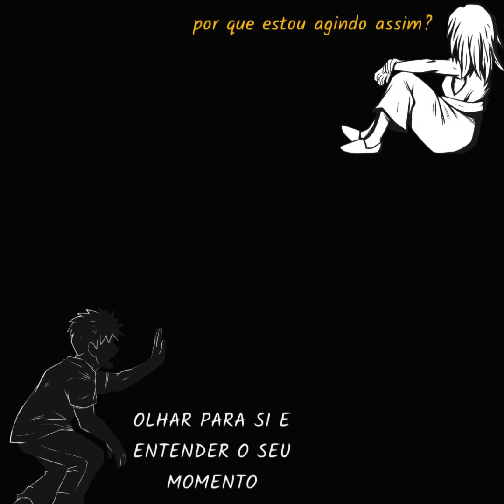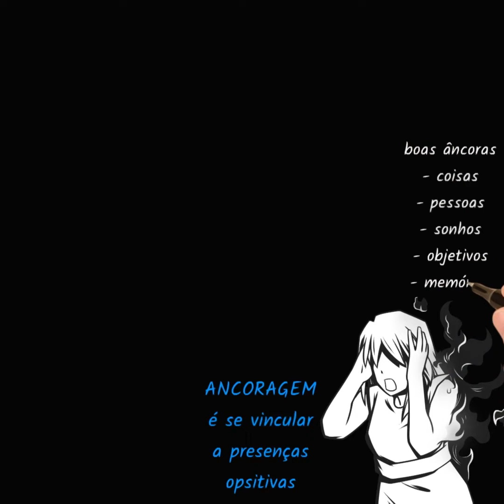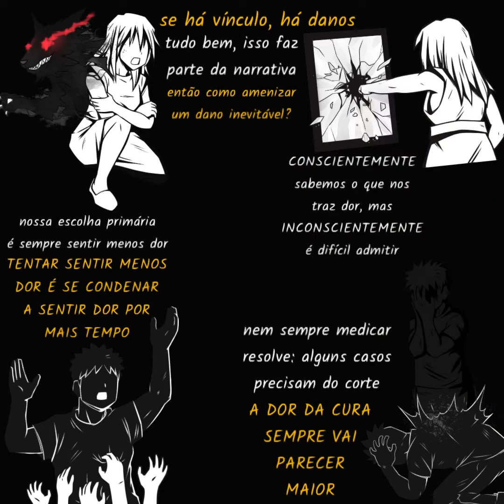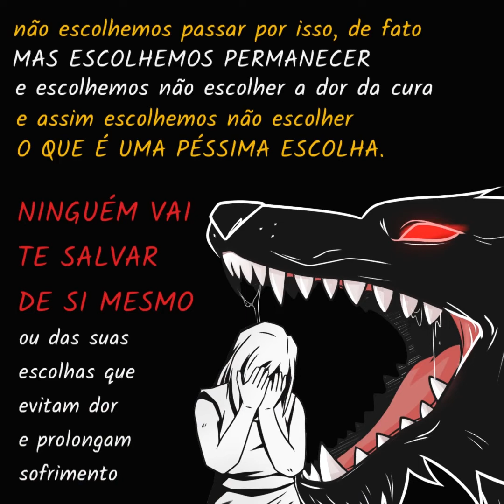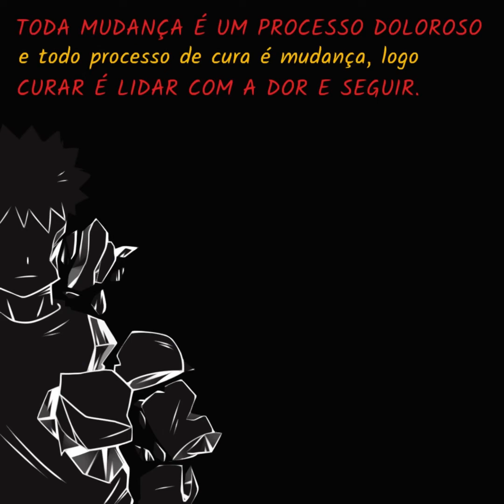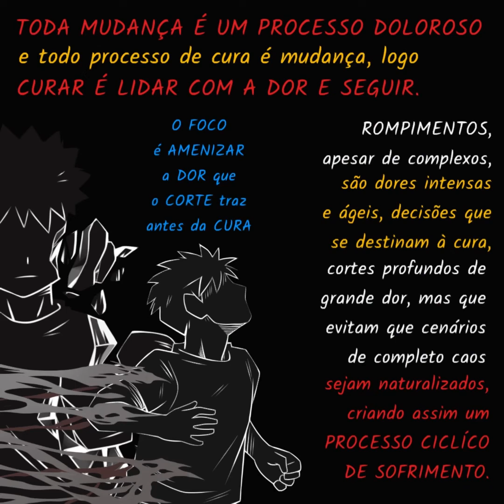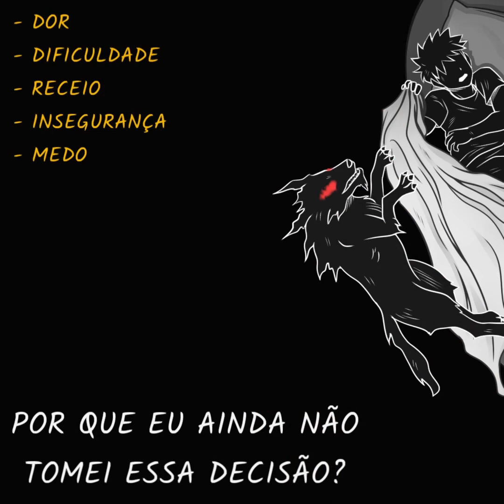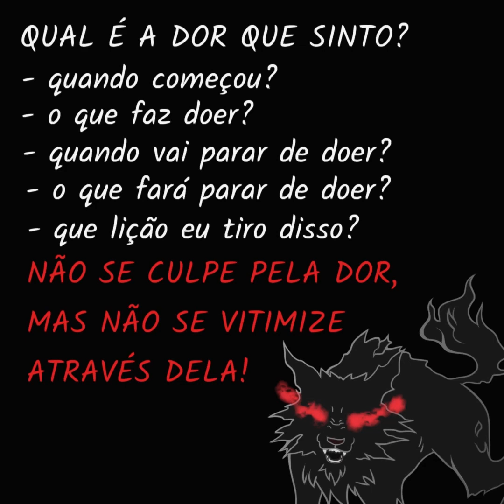ENTENDER O SEU MOMENTO - Por que é importante racionalizar sobre as coisas que enfrentamos na vida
Você consegue entender o seu momento atual? Consegue compreender racionalmente como as coisas te afetam ou afetaram, de que maneira você responde ou reage a elas e as lições que permanecem depois das dores? Vamos falar sobre olhar para si e absorver o que a vida insere na sua narrativa.

Vamos juntos nessa jornada de aprendizado! 📚🤩

Obrigado pelo apoio de sempre! ❤️